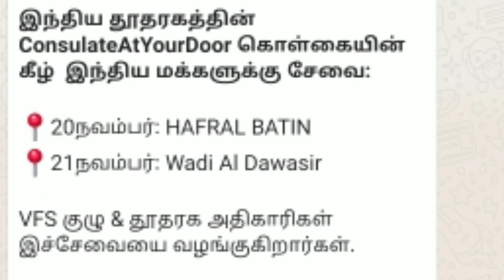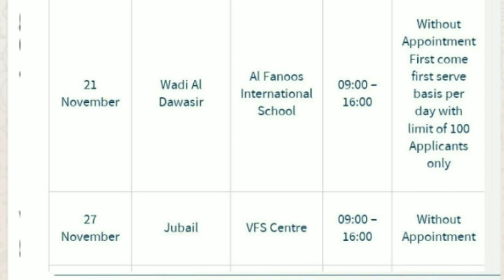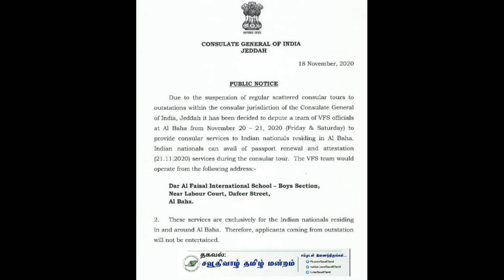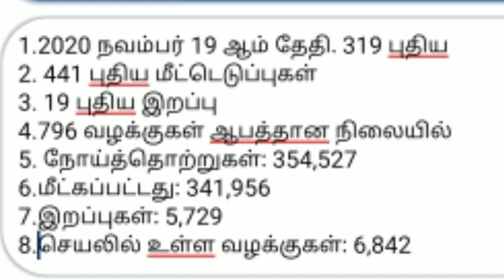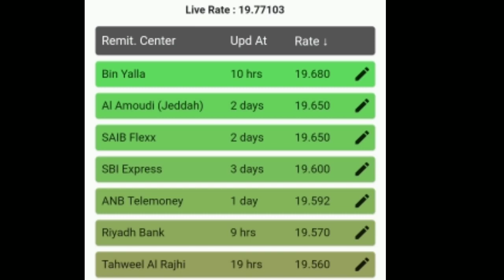Saudi Tamil News Today /20/11/2020/Saudi to India Flights/VFS centre Service/low PCR Test Center